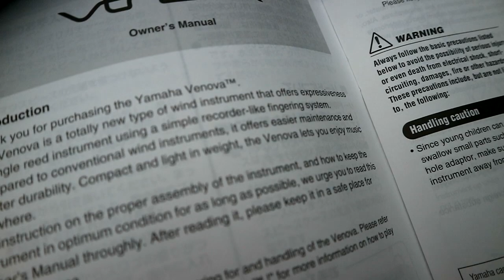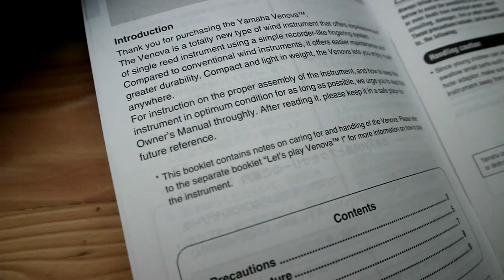YAMAHA VENOVA REVIEW, TUTORIAL, UNBOXING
Hallo teman2

kali ini saya berkesempatan buat review alat musik yang unik ini, yaitu yamaha VENOVA.

Semoga bermanfaat

yang mau lihat update saxophone yang di jual bisa follow instagram saya

yang mau beli saxophone lewat tokopedia bisa cek link store saya

oiyaa tolong bantu support channel saya di Trakteer.id ya teman teman

klik aja linknya, dan kalian semua bisa support channel ini dengan traktir saya, dengan jumlah berapapun yang kalian mau. Cepat, dan mudah banget bisa via gopay, link aja. ove, shoppee pay dll...